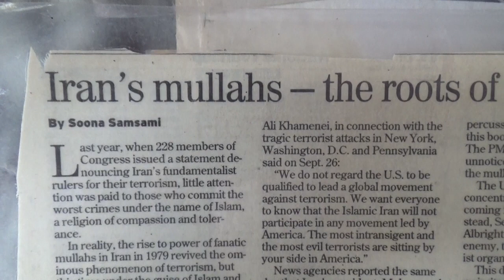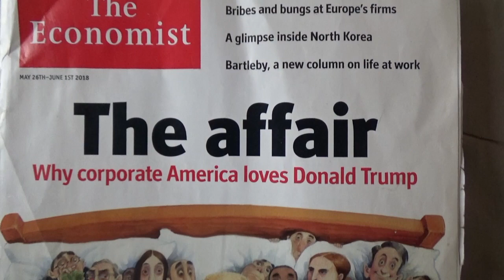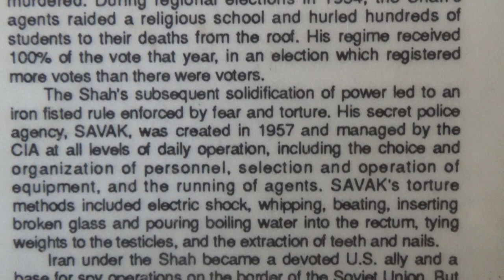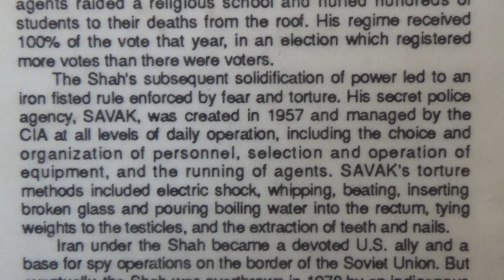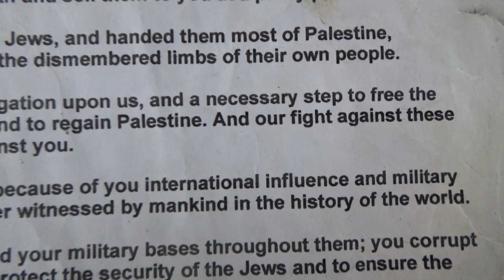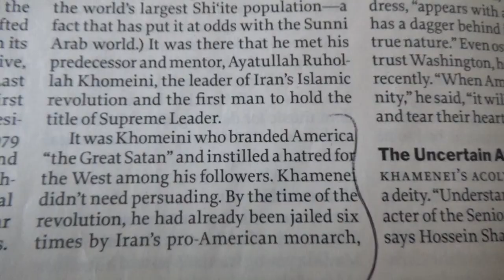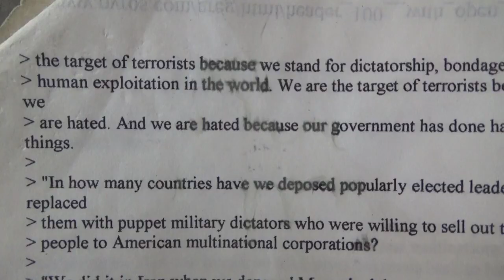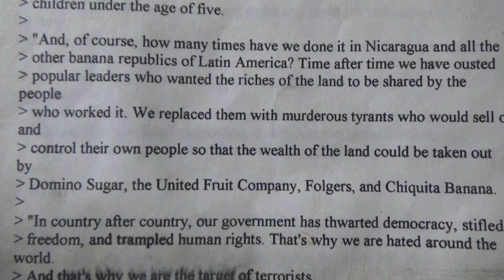Prof. Steve Schlesinger - Lecture 12: Philosophy 102 (Lecture 4) - Iran & The Roots of Terror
Steve talks about the underlying reasons why Iran hates the United States and shows they have a good reason.